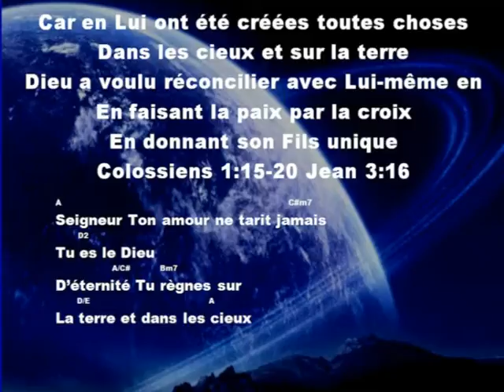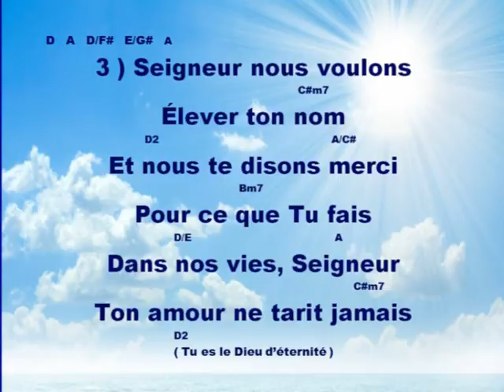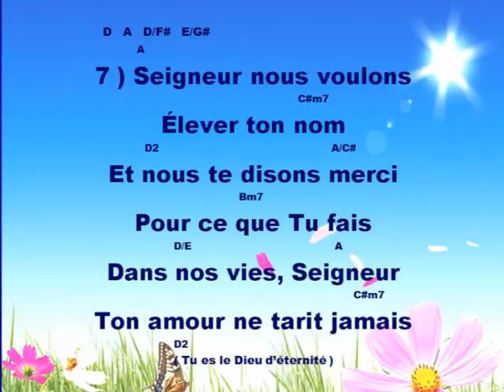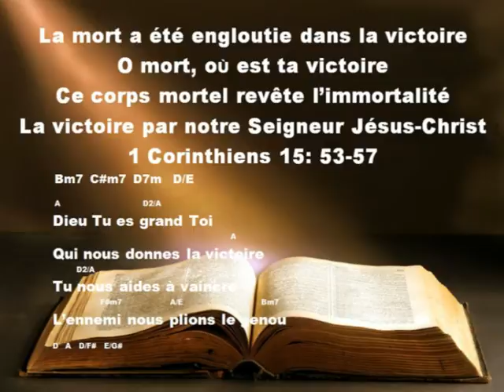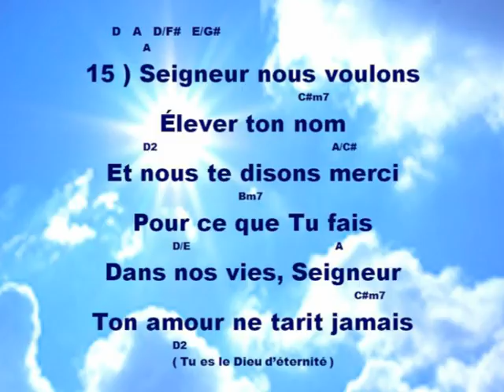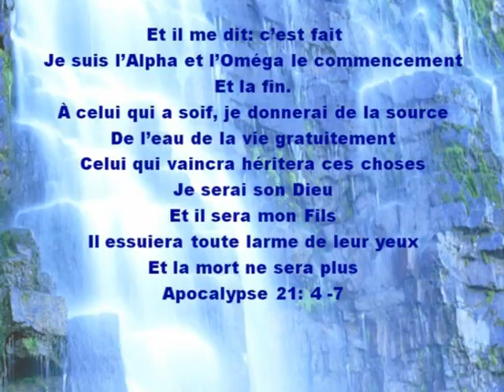Dieu Tu es grand et digne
Arrangement musical pour chanter s'amuser et pratiquer la musique évangélique. L'original se trouve dans: J'aime l'Éternel Vol. 2 no 402. Recueil de chants de Jeunesse en mission.